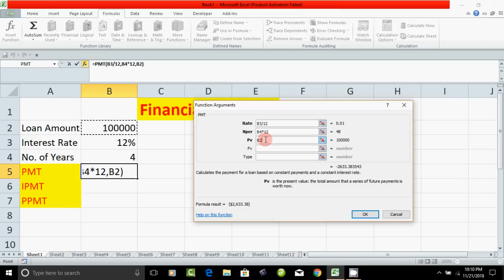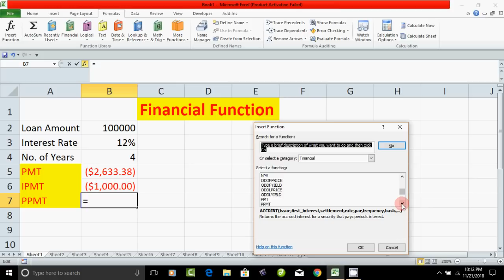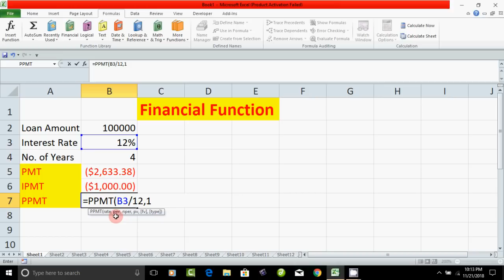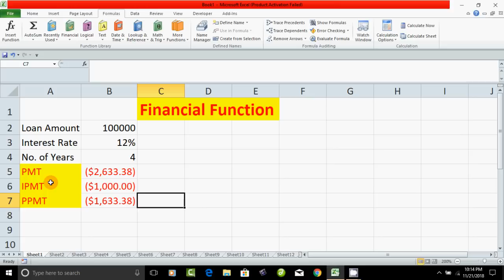Financial function in excel